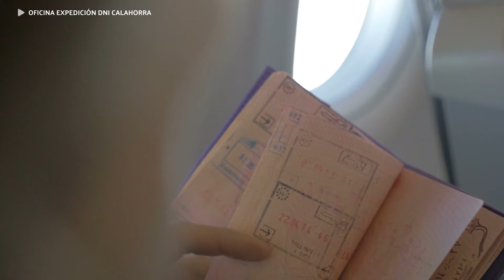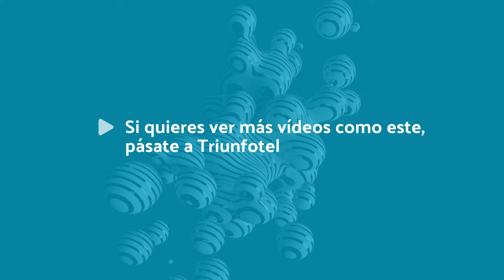Nueva oficina de expedición del DNI en Calahorra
El delegado del Gobierno en La Rioja, José Ignacio Pérez Sáenz, mantuvo en la jornada de ayer 18 de febrero en Madrid, un encuentro de trabajo con el Director General de la Policía, Francisco Pardo. Este encuentro venía a culminar una serie de contactos y trabajos orientados a la mejora de los servicios de la Policía Nacional en La Rioja y, de forma más específica, a la creación de una oficina de expedición del DNI y Pasaporte en Calahorra, que permitiera agilizar los trámites de cita previa para este servicio en la ciudad, y en general en La Rioja Baja.
En este encuentro, ha quedado cerrado el compromiso firme para la creación de esa oficina tan necesaria en Calahorra y que podrá ser una realidad en pocos meses, una vez que el Ayuntamiento haya aprobado en pleno la solicitud de este servicio.
El alcalde de Arnedo, Javier García, también ha aplaudido esta noticia a través de las redes sociales, ya que era algo que se llevaba reclamando más de un año, y que hará que los arnedanos puedan obtener su DNI y su Pasaporte con más agilidad y cercanía, sin tener que desplazarse hasta Logroño.